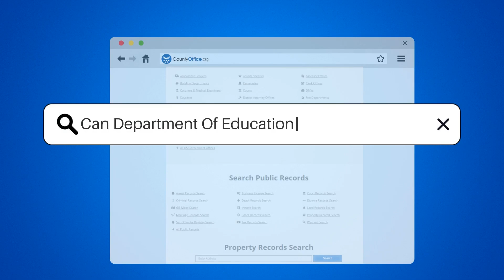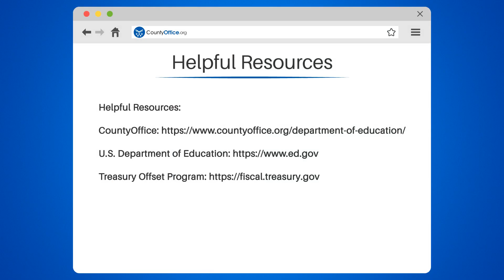Can Department Of Education Take Tax Refund? - CountyOffice.org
Can Department Of Education Take Tax Refund? Ever puzzled over the interaction between your tax refund and the Department of Education? In this enlightening video, we'll delve into this subject, providing you with a comprehensive understanding of how your tax refund can be affected if you've defaulted on your federal student loans.

We'll explain the 'Treasury offset' process, a method used by the Department of Education to collect overdue debts. We'll also discuss how the Treasury Department's Financial Management Service, which manages the Treasury Offset Program, can withhold Federal and/or State income tax refunds to collect these debts.

We'll provide clarity on a few key points. This only applies to federal student loans, not private ones. And don't worry, they can't just take your refund without notice. We'll explain how the Department of Education must notify you in advance, giving you an opportunity to challenge the offset or pay the debt.

Whether you're a student or a recent graduate, understanding these dynamics is crucial.